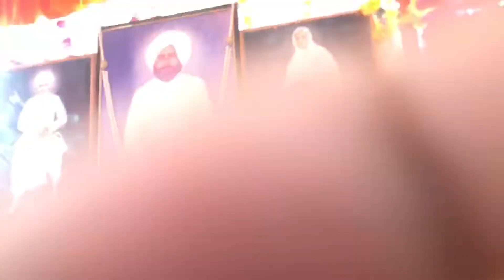Aarti Pujye |Bapu Amarjeet Singh Ji Maharaj| at Aarti| Lambra Darbar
6th June Poojneek MataJi’s Maha Yag